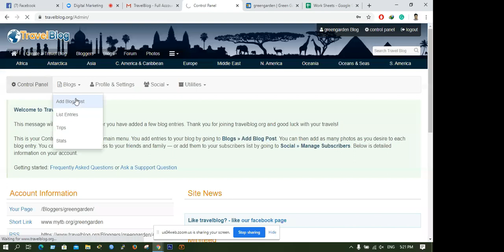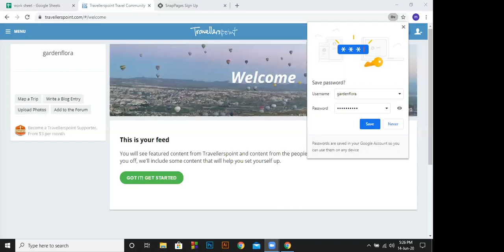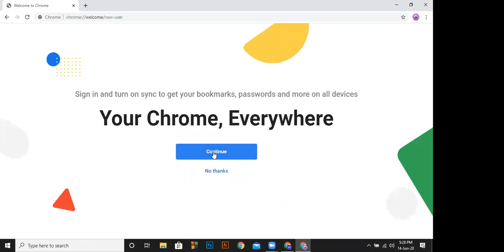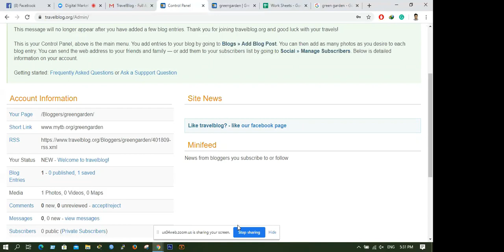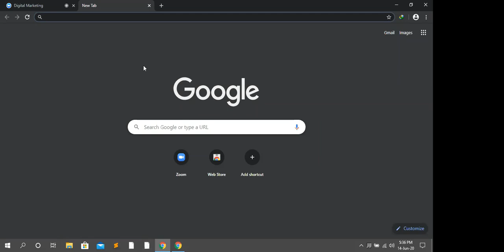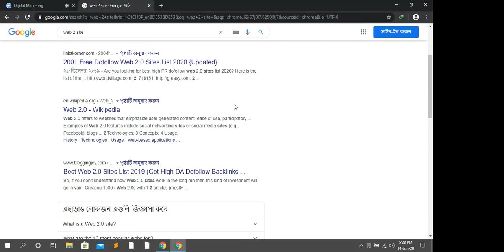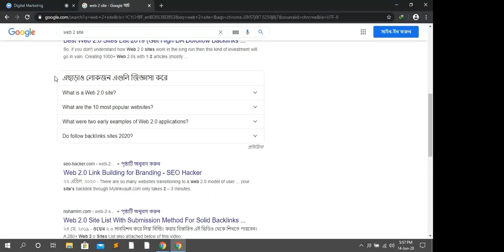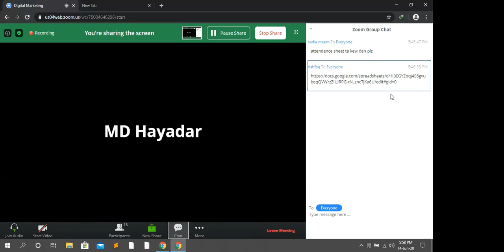4 Part 2